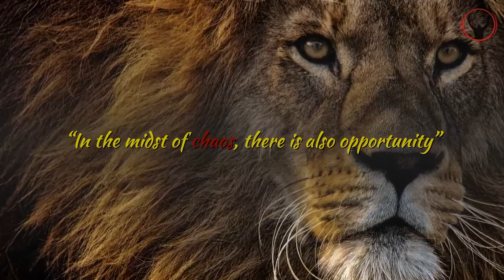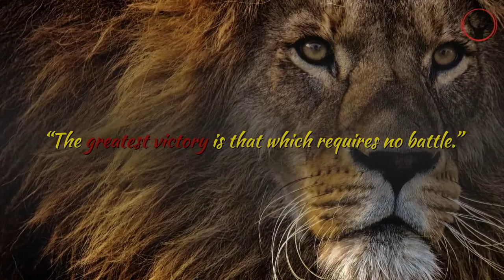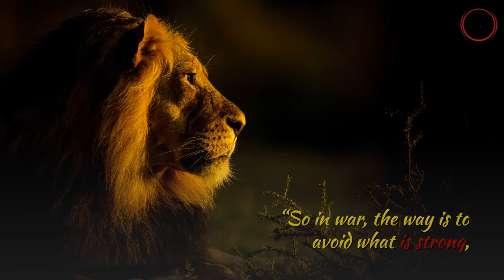SUN TZU QUOTES – Conquer Life's Battles | STRYV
SUN TZU QUOTES – Conquer Life's Battles

Here are some of our favorite books to read:

1. Think and grow rich by Napoleon Hill
2. How to Win Friends & Influence People by Dale Carnegie
3. Rich Dad Poor Dad by Robert Kiyosaki
4. The 4-Hour Workweek by Tim Ferriss
5. Awaken the Giant Within by Tony Robbins
6. The Daily Stoic by Ryan Holiday

Copyright ownership of this video is owned by Stryv.

STRYV – Continuous Improvement.

When you change the quality of your thinking, you change the quality of your life, sometimes instantly.

Just as positive words can make someone smile or a well-timed humorous quote can make someone laugh, our thoughts react to the world in real-time.

You can decide what you will think about in any situation.
Your thoughts and feelings determine your actions and determine the results you get. It all starts with your thoughts – and I have found that inspirational words are a quick way to re-tune your thinking.